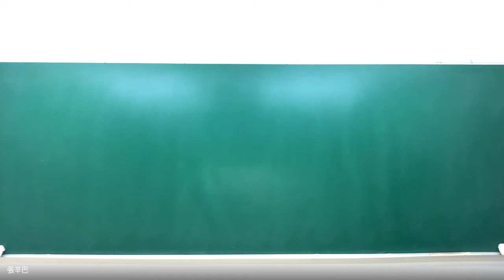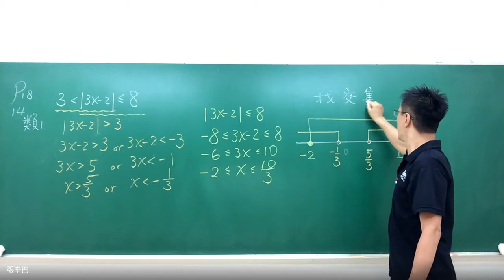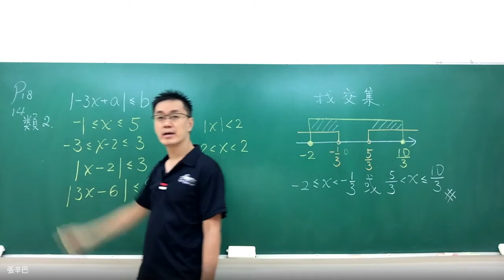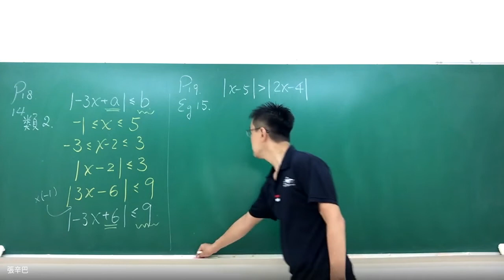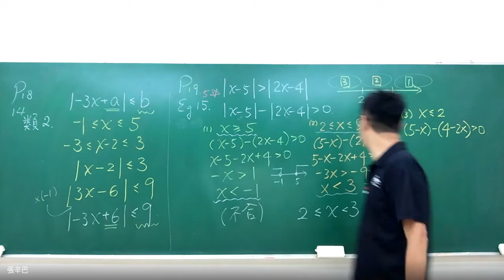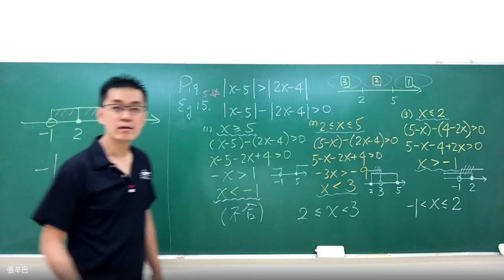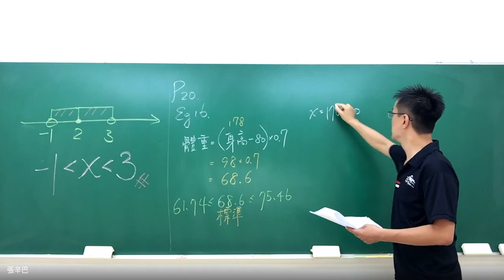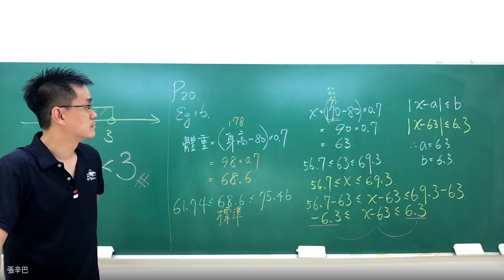🦁️辛巴課高一Day4｜給自主學習的你｜成功的路上並不擁擠—因為堅持的人不多｜絕對值與不等式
Instagram🔍辛巴愛玩愛學習

Google Classroom
課程代碼mpkkhel
辛巴陪伴認真的你 認識高中數學
每天學一點 疫情在家也可以很充實

辛巴課提供講義下載
*課程使用翰林版互動式教學講義*

也可以直接到實體書局或網路書店購買講義

0:00 開場
1:02 P18 類題1
6:53 類題2
12:50 P19範例15
24:19 P20 範例16